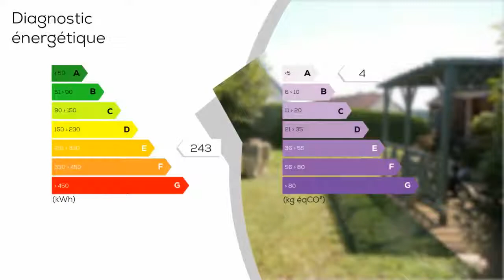A vendre - Maison/villa - PERCHE EN NOCE (61340) - 4 pièces - 85m²